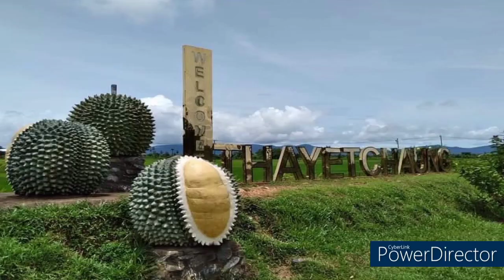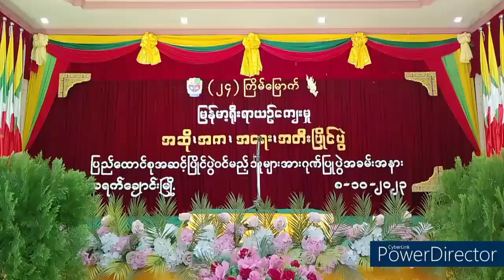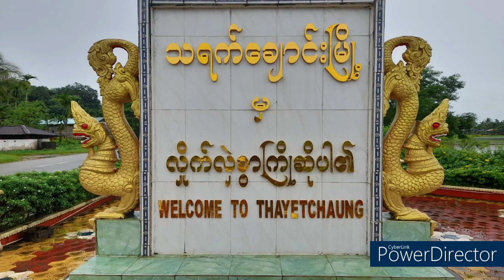မြန်မာ့ရိုးရာယဉ်ကျေးမှု အဆို၊အက၊အရေး၊အတီးပြိုင်ပွဲ ပြည်ထောင်စုအဆင့်ပြိုင်ပွဲဝင်မည့်သူများအားဂုဏ်ပြု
သရက်ချောင်းမြို့နယ်၌ (၂၄)ကြိမ်မြောက်၊ မြန်မာ့ရိုးရာယဉ်ကျေးမှု အဆို၊ အက၊ အရေး၊ အတီး ပြိုင်ပွဲ ပြည်ထောင်စုအဆင့် ပြိုင်ပွဲဝင်မည့်သူများအား ဂုဏ်ပြုပွဲအခမ်းအနားကျင်းပ
သရက်ချောင်း အောက်တိုဘာ ၁၂
မြို့နယ်